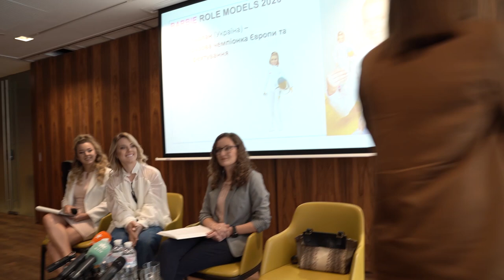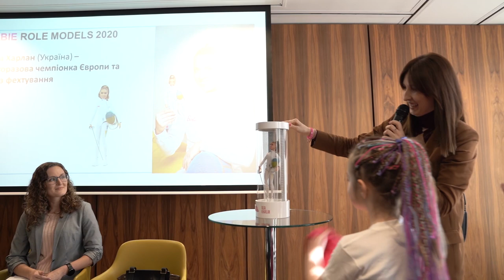Ольгу Харлан нагородили власною копією ляльки Barbie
Ольга увійшла в десятку зірок спорту, що стали рольовими моделями для ляльок Barbie і частиною  міжнародного проекту Barbie Dream Gap.